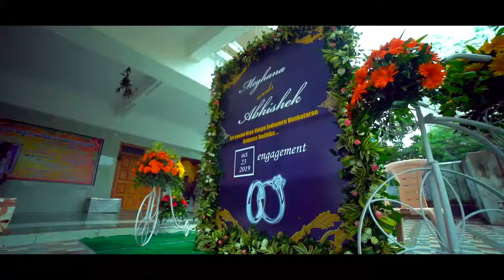Abhiana's engagement promo | Abhishek ❤️ Meghana| Vicky ❤️ Maggi | Oct 23 2019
video credits:- kiran jagarapu